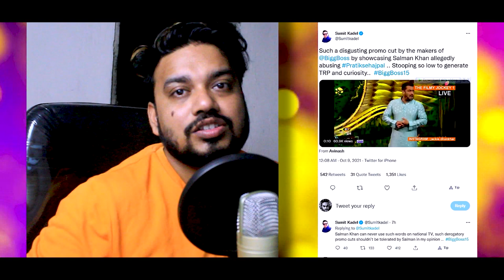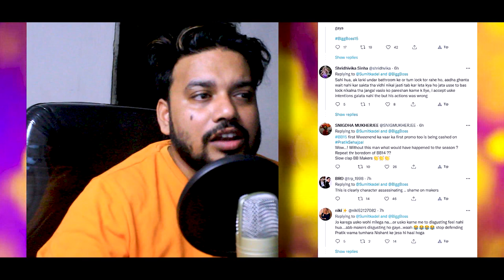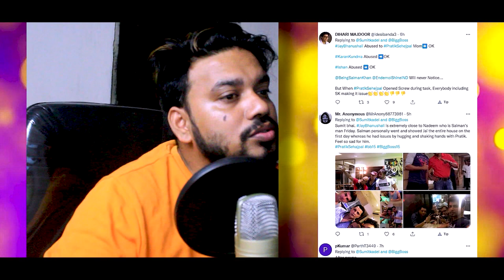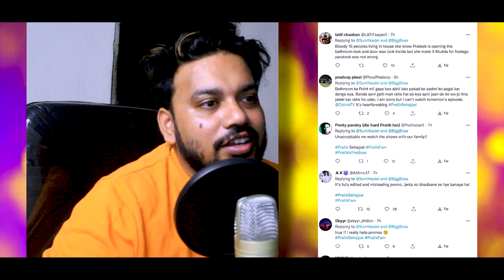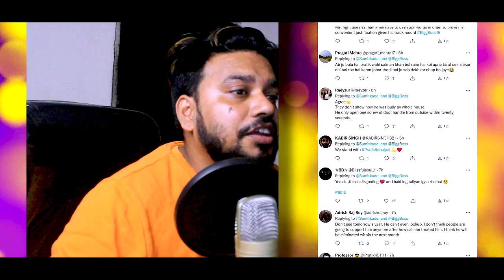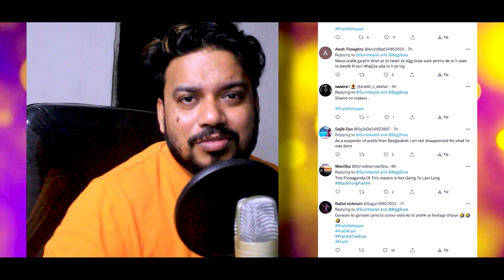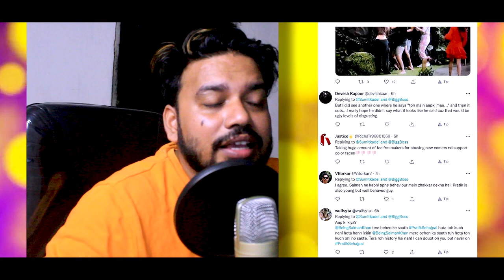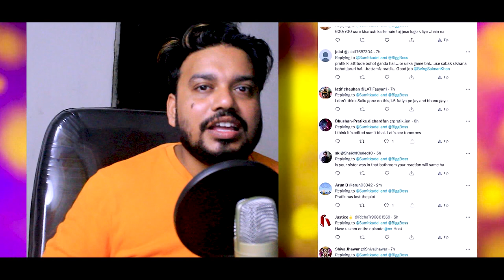Pratik Sehajpal Trending on Twitter | BB15 Weekend Ka Vaar | Salman Khan Abusing Pratik Sehajpal